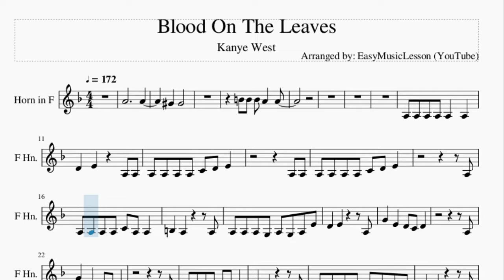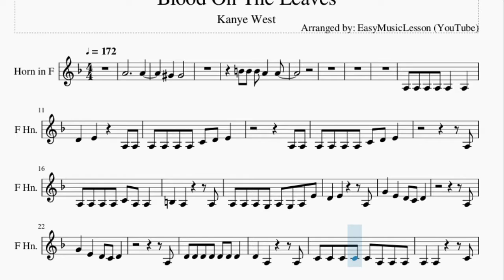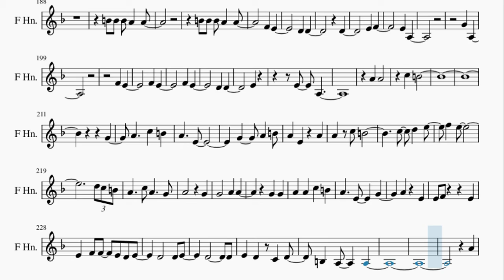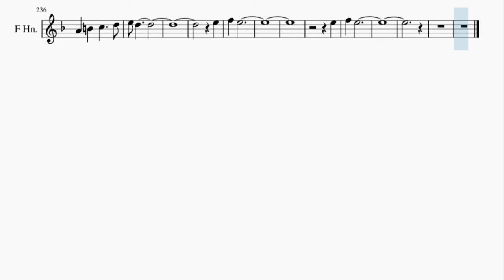Horn Sheet Music: How to play Blood On The Leaves by Kanye West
Here is a sheet music/tab video on the song Blood On The Leaves by Kanye West on the horn. A horn sheet music arrangement which is transposed to notes that are easily played by horn, for the song Blood On The Leaves by Kanye West.

EasyMusicLesson2 teaches you to play the your favorite instrument, through well-arranged sheet music so that you too can learn how to play Blood On The Leaves by Kanye West on the horn as fast as you can. A horn sheet music with backing tracks to help your play the song better.

Chords of Horn arrangement:
A# Maj   A Dom 7   D Min   E Dim   D Min   D Min   D Min   D Min
D Min   F Maj   G Min   F Maj   G Min   D Min   D Min   D Min
D Min   F Maj   G Min   F Maj   G Min   E Dim   D Min   D Min
D Min   D Min   D Min   D Min   D Min   D Min   D Min   D Min 7
D Min 7   G Min   G Min   G Min   F Maj   F Maj   D Sus 4   D Sus 4
D Min   D Min   D Min 7   D Min 7   G Min   G Min   G Min   F Maj
F Maj   D Sus 4   D Sus 4   D Min   A Min   D Min   C Maj   D Min
E Dim   E Dim   D Min   D Min   A# Maj   A Dom 7   D Min   E Dim
D Min   D Min   D Min   D Min 7   D Min 7   G Min   G Min   G Min
F Maj   F Maj   D Sus 4   D Sus 4   D Min   D Min   D Min   D Min
D Min   D Min   D Min   D Min   D Min   D Min   D Min 7   D Min 7
G Min   G Min   G Min   F Maj   F Maj   D Sus 4   D Sus 4   D Min
A Min   D Min   C Maj   D Min   D Min   D Min   D Min   D Min
D Min   D Min   A Min   D Min   C Maj   D Min   D Min   D Min
D Min   D Min   D Min   D Min   D Min   D Min   F Dom 7   F Dom 7
G Min   G Min   F Dom 7   G Min   D Min   D Min   D Min   D Min
D Min   D Min   D Min   D Min   F Dom 7   F Dom 7   G Min   G Min
F Dom 7   F Dom 7   G Min   G Min   G Min   G Min   G Min   G Min
D Min 7   D Min 7   G Min   G Min   E Min 7 b5   D Min   F Maj
G Min   A# Maj   A Dom 7   D Min   E Dim   D Min   D Min   D Min
D Min   D Min   F Maj   G Min   F Maj   G Min   D Min   D Min
D Min   F Maj   G Min   F Maj   G Min   E Dim   D Min   F Maj
D Min   D Min   F Maj

Melody notes of Horn:
A4
A4
G#4   G#4
D4   E4     A3 A3
A3 A3 A3 A3 C4 D4 E4
A3 A3
A3
A3 A3 A3 A3 C4 A3 A3
B3   A3       A3
A3 A3 A3 G3 A3 G3 A3 E4
A3
G4   E4   D4 C4 D4
A3
C4 C4 C4 C4 C4 A3 A3 A3
A3   A3       C4
G4   G4   G4 C4 E4
D4           C4
D4
E4   D4 D4   D4   E4
G4
E4   D4
B4   B4
B4   A4   A4   A4
B4   B4
B4   C5
B4   A4   C5   C5
B4 B4
E4
B4 B4